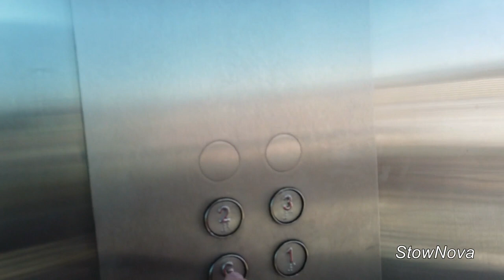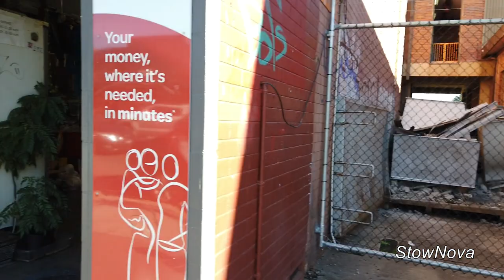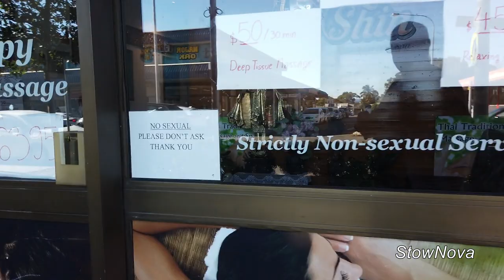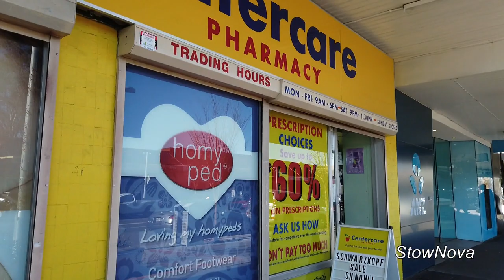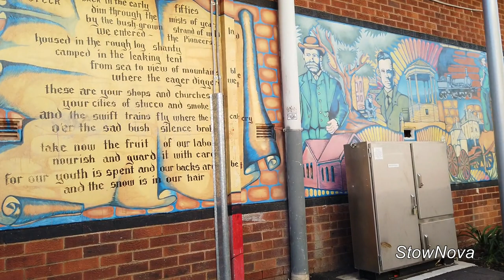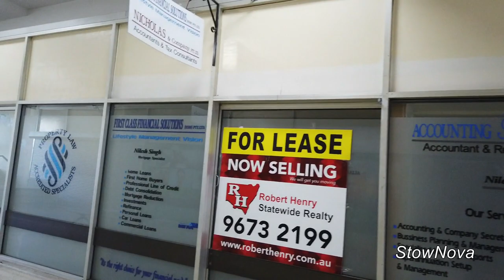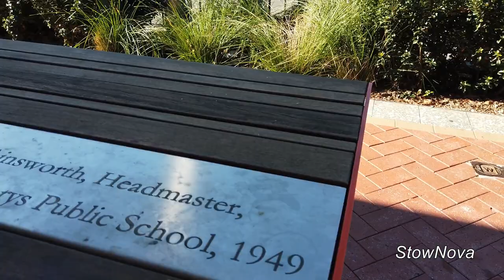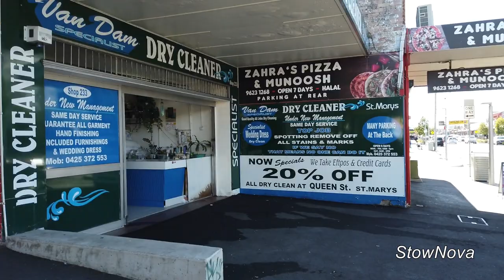SYDNEY WALKS - ST MARYS - Western Sydney NSW Australia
.Walk around St Marys, Greater Western Suburbs Sydney Australia. City of Penrith NSW. Walking tour Queen Street. Multicultural, cultural diversity. African migration, Islamic culture, Indian, Asian Chinese refugee harmony Crime. Filmed with a DJI Osmo Pocket.1080p 60-fps. External mic -Saramonic SR-XM1. Fights crime Rugby League Panthers GWS, WSW, Senior High School, primary, North St Marys, Colyton Colts, Oxley Park, St Clair, UWS WSU, spring festival, Halloween, church, cathedral, Auburn,